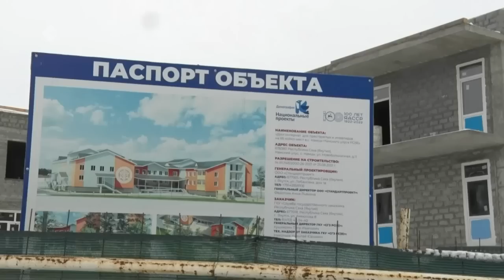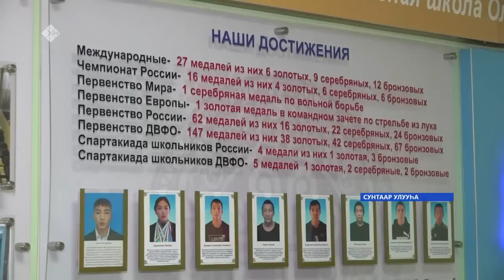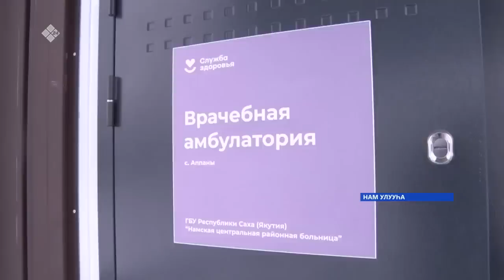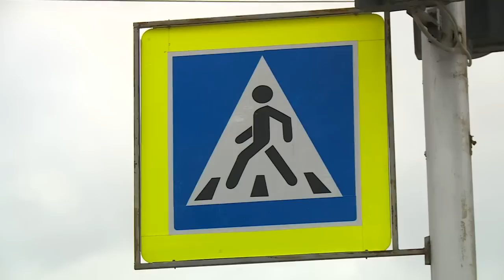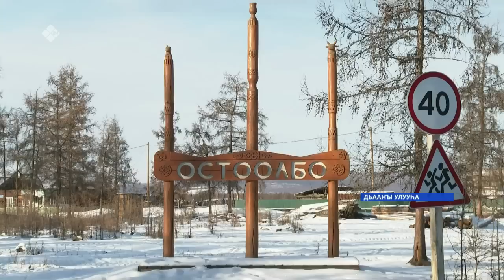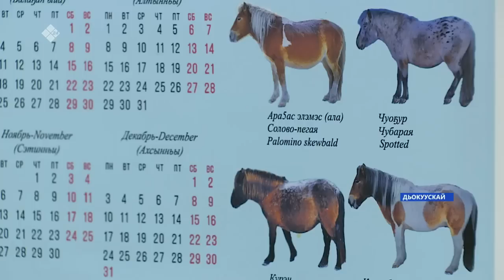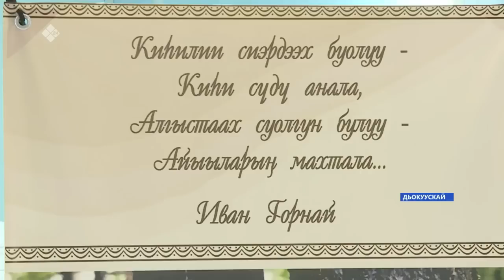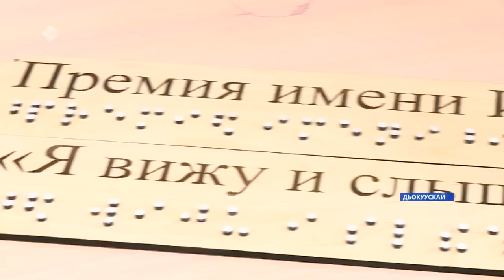«Саха сирэ» информационнай биэрии. Алтынньы ыйын 18 күнэ 20:30ч